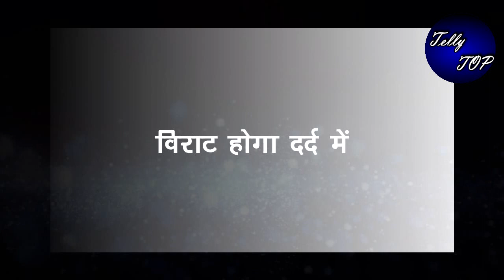GHKKPM ||सई विराट का प्यार लाएगा रंग,”दोनों होंगे एक दूसरे की बाहों में”